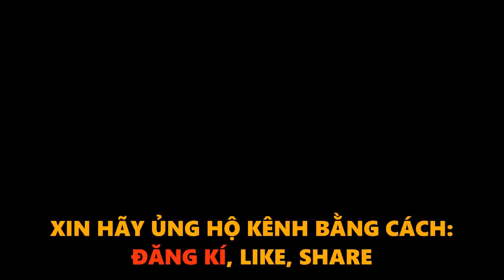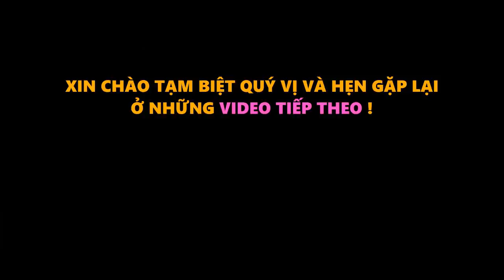Các CĐV Của Thái Lan Lại Thêm Một Lần Nữa Nói Lời Cay Đắng Khi U19 Của Họ Thua U19 Việt Nam 0 -1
Các CĐV Của Thái Lan Lại Thêm Một Lần Nữa Nói Lời Cay Đắng, Khi U19 Của Họ Thua U19 Việt Nam 0 -1, tại giải u19 quốc tế ở nha trang